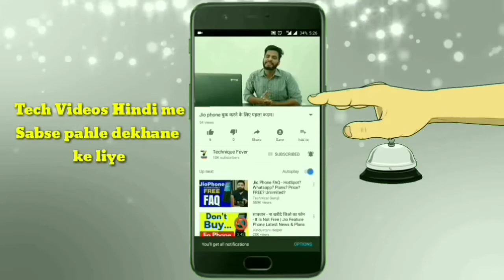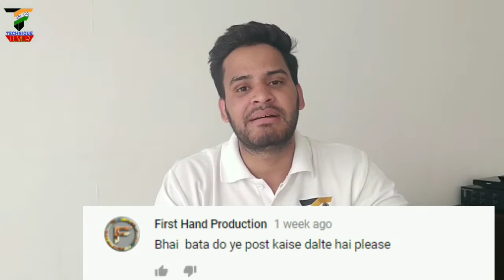QNA#1 Sawal jawab time,Do you have any queries?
Namaskar dosto swagat hai aap sabhi ka hamare channel ki is first QNA video mai isme maine aapke puchhe huye sawalo ke jawab diye hai..aur agar aapko koi bhi sawal hai to aap mujhe puchh skte hai kabhi bhi..
ummid hai ki aapko video jarur pasand aayega.